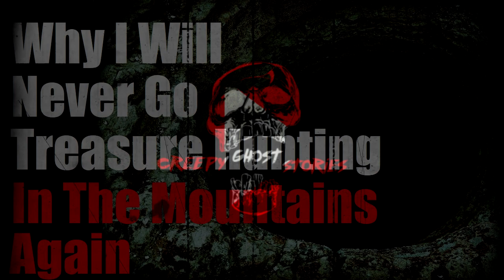"Why I will Never Go Treasure Hunting In The Mountains Again" Creepypasta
In the Shadows of an underground Cave hold a secret that should not have been opened.

All Creepypasta audio narrations are provided by me (Creepy Ghost Stories) unless otherwise credited. All stories are exclusively written for this channel by me or my team of writers unless an author's name is given in which I have permission to narrate and monetize their work.

▶Lilli Michaelis
▶Dustin Fleming
▶Jules Frazier
▶Ellie Saint
▶Kira McZesty
▶RIYFINA
▶Matthew MacCallum
▶Jason Doss
▶Countess Monette
▶Valiant Warrior
▶Oliver Jacobson
▶Tsuji Campbell
▶Melisa Rivera
▶Bobbilynn Holifield
▶Horrorgirl68
▶Jessica DuBois
▶Brandon Ransom
▶Matt Towey

Without the Support of Patreons this Creepypasta Narration channel would not be possible. Thank you!